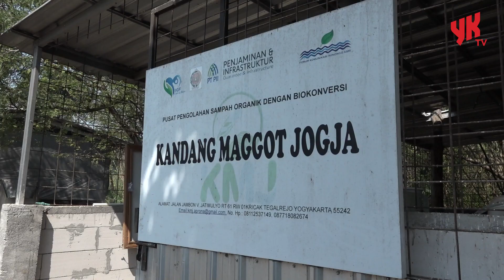🦟🌱 "Revitalisasi Kandang Maggot Jogja: Solusi Antisipasi Darurat Sampah!" 🗑️💪 - Warta YK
YKTV menghadirkan video terbaru tentang upaya Pemerintah Kota Yogyakarta dalam memaksimalkan pengolahan sampah organik. Di Kandang Maggot Jogja, di Jalan Jambon V RT 61 RW 1 Kricak Tegalrejo Yogyakarta, masyarakat mengelola sampah secara mandiri dengan biokonversi maggot selama hampir dua tahun! Inilah alternatif luar biasa yang akan membantu mengolah 1 ton sampah organik per hari dari masyarakat Kelurahan Kricak.

Penjabat Wali Kota Yogyakarta, Singgih Raharjo, mengunjungi Kandang Maggot dan berbicara tentang kendala operasional yang sedang dihadapi, seperti mesin pencacah yang rusak dan kendaraan pengangkut yang macet. Pemkot Yogyakarta bersama Kelurahan Kricak dan Dinas Lingkungan Hidup akan berkolaborasi untuk mengatasi kendala ini dan mengupayakan revitalisasi Kandang Maggot agar pengolahan sampah organik bisa berjalan maksimal.

Ternyata, Maggot adalah larva dari jenis lalat Black Soldier Fly yang dimanfaatkan untuk pakan ikan dan unggas. Dalam budidaya maggot, mereka membutuhkan pakan dari sampah organik seperti sayuran, ikan, buah-buahan, dan telur. Pengelola Kandang Maggot Jogja, Endang Rohjiani, dengan tulus membuka diri untuk mengolah sampah organik dari masyarakat di Kricak. Namun, perlu bantuan untuk mesin besar dan penggerak kendaraan agar Kandang Maggot bisa menampung 1 ton sampah per hari. Prosesnya sangat menarik, karena maggot memiliki siklus 45 hari dari telur hingga menjadi pakan berkualitas tinggi untuk ayam dan ikan.

Jangan lewatkan video menarik ini dan simak bagaimana Kandang Maggot Jogja menjadi solusi antisipasi darurat sampah dan memberikan manfaat positif bagi lingkungan sekitar. Bersama-sama, mari dukung upaya Pemkot Yogyakarta dalam mengatasi masalah sampah organik dan menciptakan kota yang lebih bersih dan ramah lingkungan.

Kontributor peliput dan videografer: Tri D & Danang C